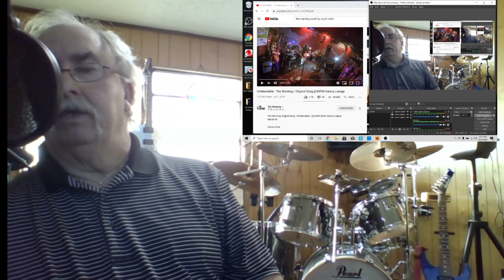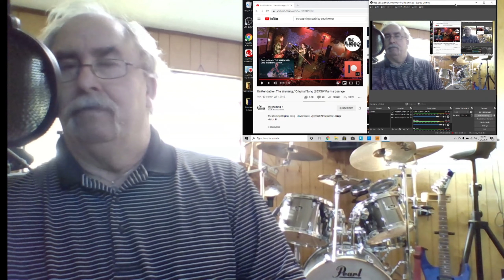The Warning - Unmendable - South by Southwest - Live - Reaction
Found this video of them playing at SouthXSouthwest in my state of Texas. It's cool to see them at this young age and the crowd just blown away by them!! Damn I wish I had known back then. Love me some Warning !